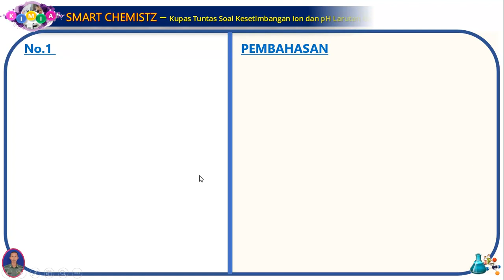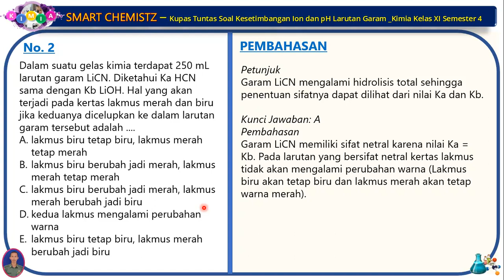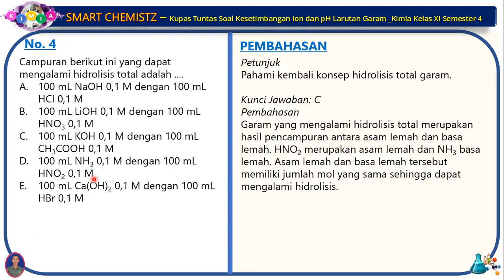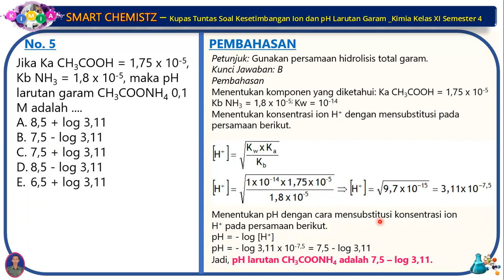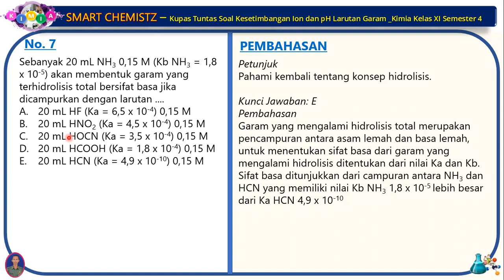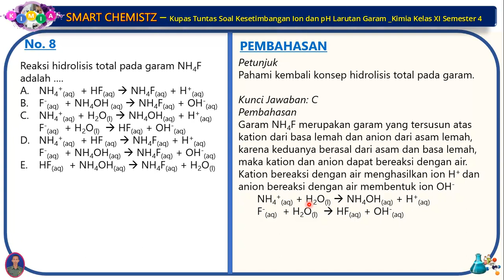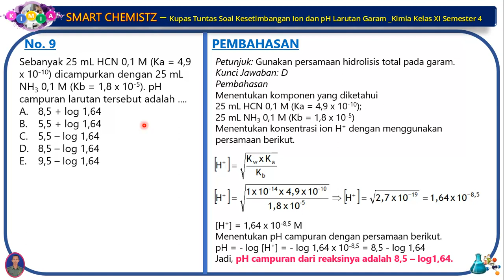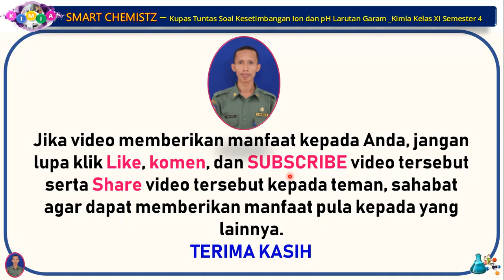PART 4 - KUPAS TUNTAS SOAL DAN PEMBAHASAN HIDROLISIS GARAM K13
Hidrolisis garam adalah penguraian garam oleh air atau reaksi ion-ion garam oleh air. Garam-garam yang mengalami hidrolisis adalah garam yang mengandung ion dari asam lemah atau basa lemah. Sedangkan garam yang berasal dari asam kuat atau basa kuat tidak bisa mengalami reaksi hidrolisis.

Hidrolisis garam di bedakan menjadi 2, yaitu sebagai berikut:

Hidrolisis garam sebagian (parsial)
Hidrolisis garam sebagian adalah reaksi garam dengan air dimana yang bisa bereaksi hanya anion nya saja atau kation nya saja. Garam yang mengalami hidrolisis sebagian yaitu:
 a. Garam yang terbentuk dari asam lemah dan basa kuat
 b. Garam yang terbentuk dari asam kuat dan basa lemah.

Hidrolisis garam total
Hidrolisis garam total adalah reaksi garam dengan air dimana semua ion garam dapat bereaksi dengan air, baik kation maupun anion nya. Garam yang mengalami hidrolisis total, yaitu garam yang terbentuk dari asam lemah dan basa lemah.

Ada macam-macam garam yang di hasilkan dari reaksi asam dan basa, yaitu sebagai berikut:
1. Garam yang terbentuk dari asam lemah dan basa kuat
Garam yang berasal dari asam lemah dan basa kuat dalam air mengalami hidrolisis sebagian. Komponen garam (anion asam lemah) mengalami hidrolisis menghasilkan ion OH-, maka pH lebih dari 7 sehingga larutan garam bersifat basa. Contoh CH3COOK, CH3COONa, KCN, CaS, dan sebagainya.
Reaksi ionisasi   : CH3COOK(aq) → K+(aq) + CH3COO-(aq)

Reaksi hidrolisis : K+(aq) + H2O(l) --- (tidak terhidrolisis)
 CH3COO-(aq) + H2O(l) → CH3COOH(aq) + OH-(aq) bersifat basa

2. Garam yang terbentuk dari asam kuat dan basa lemah
Garam yang berasal dari asam kuat dan basa lemah dalam air mengalami hidrolisis sebagian karena salah satu komponen garam (kation basa lemah) mengalami hidrolisis menghasilkan ion H+,maka pH kurang dari 7 sehingga larutan garam bersifat asam. Contoh (NH4)2SO4, AgNO3, NH4CI, CuSO4 dan sebagainya.

3. Garam yang terbentuk dari asam lemah dan basa lemah
Garam yang berasal dari asam lemah dan basa lemah dalam air mengalami hidrolisis total, karena kedua komponen garam (anion asam lemah dan kation basa lemah) terhidrolisis menghasilkan ion H+ dan ion OH-, sehingga harga pH larutan ini tergantung harga Ka dan Kb.
Contoh: NH4CN, (NH4)2S, CH3COONH4, dan sebagainya.

4. Garam yang terbentuk dari asam kuat dan basa kuat
Garam yang berasal dari asam kuat dan basa kuat dalam air tidak mengalami hidrolisis. Karena kedua komponen garam tidak terhidrolisis sehingga pH larutan sama dengan air, yaitu pH = 7 bersifat netral.
Contoh: NaCI, Na2SO4, NaNO3, KCI, K2SO4, Ba(NO3)2, dan sebagaimana.

KUPAS TUNTAS SOAL HIDROLISIS GARAM K13  NO 1 10 PART 3
KUPAS TUNTAS SOAL HIDROLISIS GARAM K13  NO 1 10 PART 4
KUPAS TUNTAS SOAL HIDROLISIS GARAM K13  NO 1 10 PART 5
KUPAS TUNTAS SOAL HIDROLISIS GARAM K13  NO 1 10 PART 6